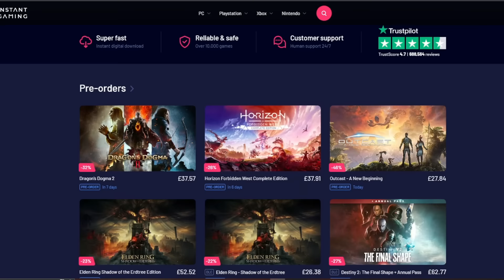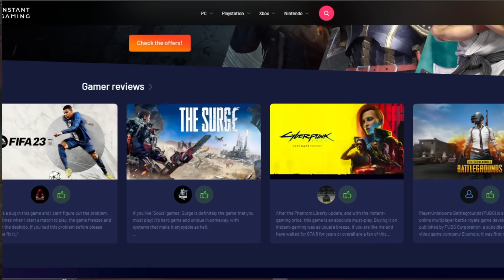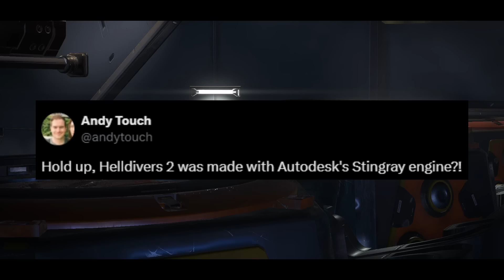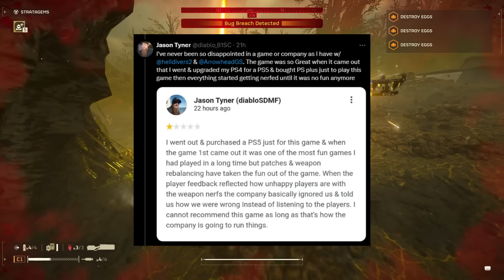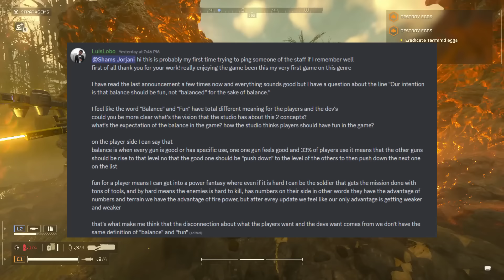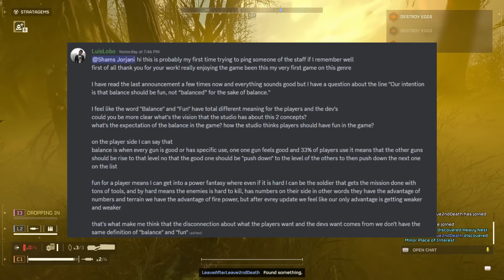Helldivers 2 More Nerfs! And MASSIVE Bug Crash!?